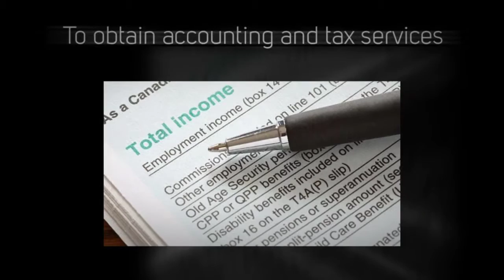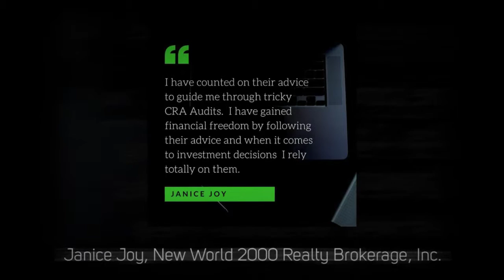Taxes for realtors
Taxes for realtors - Accounting and Tax services for realtors